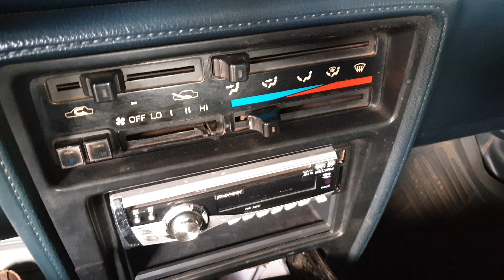Ô Tô Cũ Giá Dưới 65 Triệu Toyota Camry 0796822220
Ô Tô Cũ Giá Dưới 65 Triệu Toyota Camry